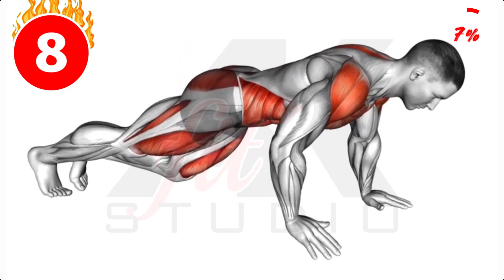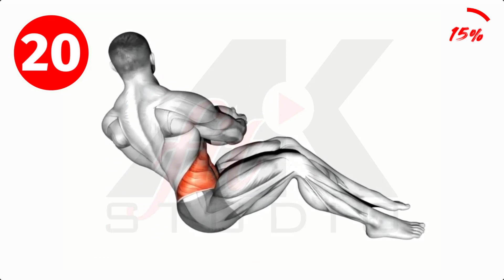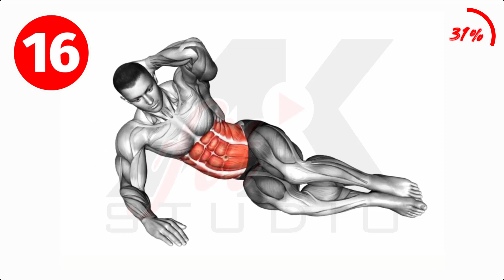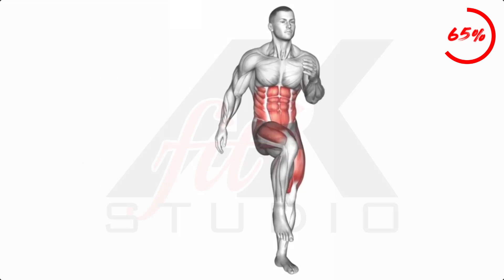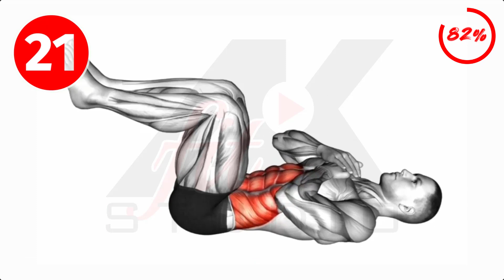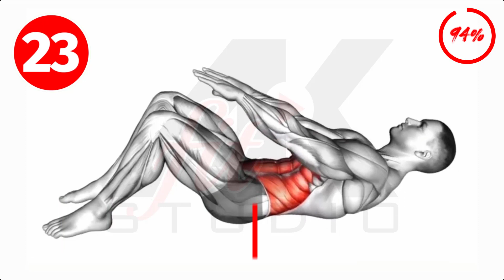Workout for a Flat Belly | Get Abs in 2 WEEKS | Abs Workout Challenge 🔥🔥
Description:
🔥 Ready to unveil those sculpted abs you've always dreamed of? Look no further! Welcome to our transformative fitness journey - "Workout for a Flat Belly." In just two weeks, we'll guide you through a powerful bodyweight workout designed to torch belly fat and reveal the chiseled core you've been hiding.

00:00 Intro
00:19 Plank Toe Taps
00:58 Russian Twists
01:47 Side Crunch (Left)
02:26 Side Crunch (Right)
03:15 Squat Leg Raises
03:54 Standing Crunch
04:43 Tuck Crunch
05:22 Twisting Crunch (Straight Arms)